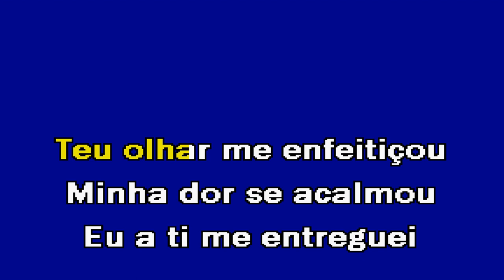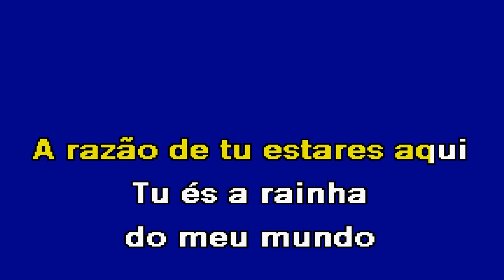TU Leandro Karaoke